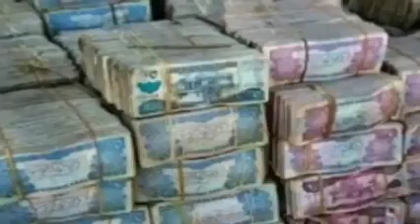Bulshada Kalabaydh oo Ka Cabasho ka Muujiyay Miisaanka Qaadka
Gabiley: Shacabka Kalabaydh Oo Ka Mudaharaaday Miisaanka Cusub Ee Qaadka